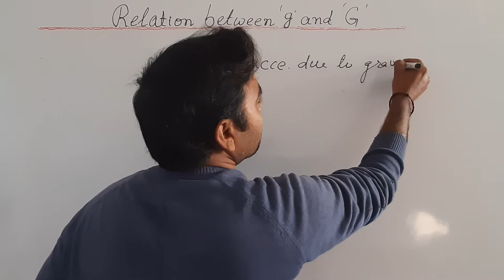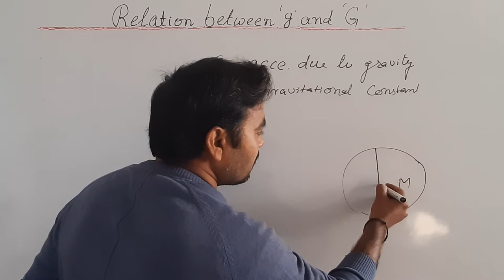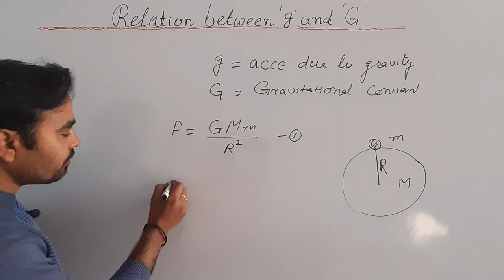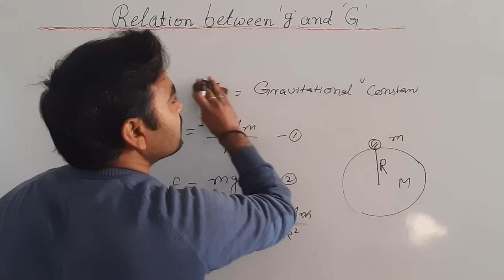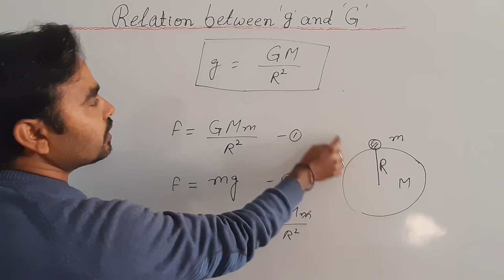Relation between acceleration due to gravity 'g' and Gravitational constant 'G'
Gravitation || XI PHYSICS